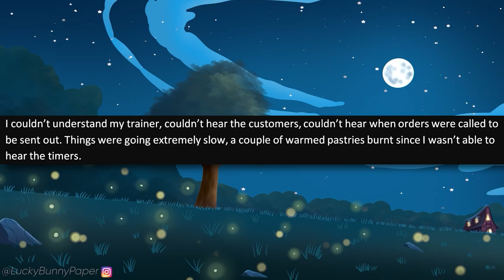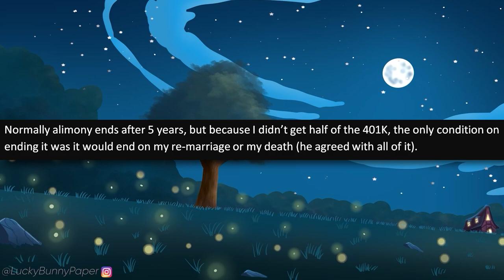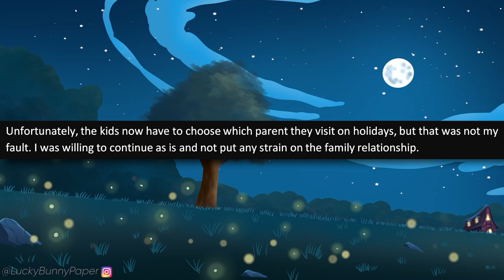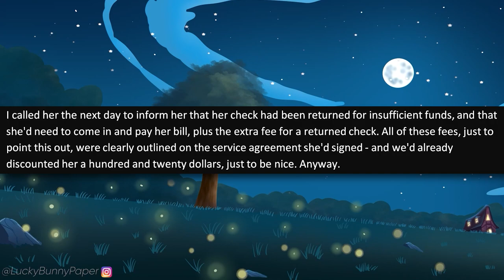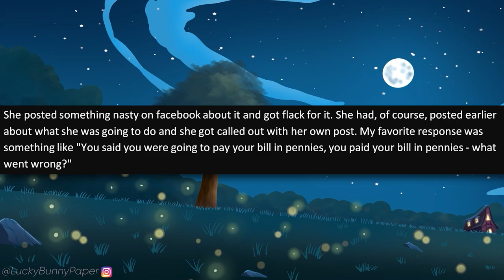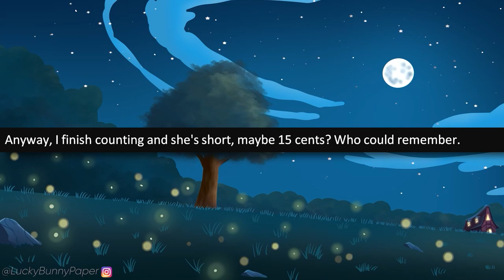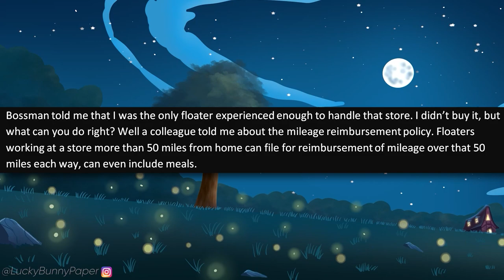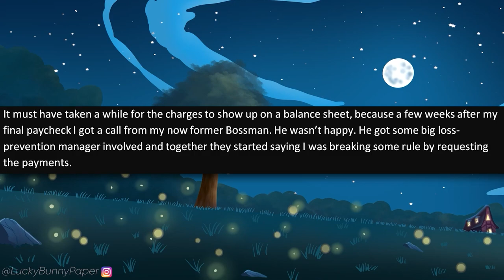r/MaliciousCompliance - Smug Karen Refuses to Pay Me and Gets Petty! I'm SMARTER!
r/maliciouscompliance - OP runs an auto repair shop and one day, an entitled Karen gets some work done. When she receives her bill, she flips out, refuses to pay, and then tries to be petty. But OP is much smarter!

Stories in this episode of malicious compliance:

0:00 - Intro
0:20 - Story 1 (u/xKatastrophex)
2:39 - Story 2 (u/ChickWithAnAttitude)
7:05 - Story 3 (u/PracticalDadAdvice)
12:04 - Story 4 (u/morethanfromnofall)
14:15 - Story 5 (u/ClubWag)